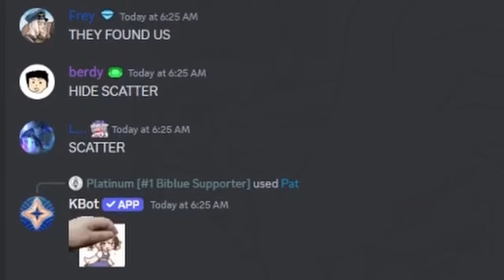[ENG SUB/Hololive] Biboo reactions to Pebbles fan animation for her 1st anniversary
Credits :
BGM